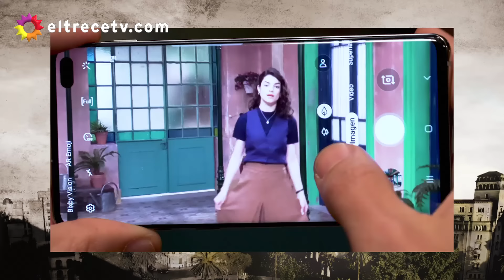Argentina, tierra de amor y venganza - Capítulo 131: "La verdad sale a la luz"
Capítulo emitido el martes 17 de septiembre de 2019 en eltrece.